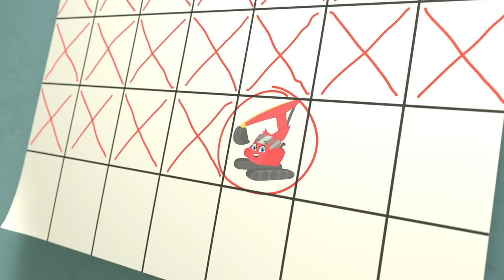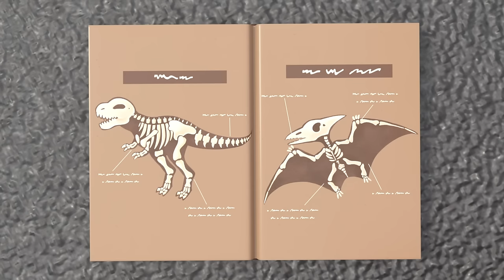🚧Save the KITTEN! - Muddy Puddle Splash 🚜 | Digley and Dazey | Kids Construction Truck Cartoons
00:00 Save the KITTEN! - Muddy Puddle Splash
02:09 Windy Day at the Farm - Save the Sheep
04:16 Christmas Present Wrapping Machine - Santa to the Rescue
06:28 The Soccer Bus - Don’t Be Nervous
08:33 Blockage in the Trench - Working Together
10:39 Buster Plays with the Dinosaur
13:46 Digley and the Avalanche
15:53 Constructing the Ice Skating Rink - Watch Out!
17:53 It's Race Day! - Cheating Is Bad
19:27 Robot Digger Trouble
21:34 Buster and the Spooky Pumpkin - Halloween Hero
23:38 Mrs. Skip Gets Stuck on a Boat
25:49 Water Balloon Fight!! - Playing With Friends
27:57 Go Buster - Paint & Play with Mommy - I Love My Mommy
29:56 Power Cut on the Construction Site
32:17 Windy Day Makes Accidents Happen - Teamwork Makes Wind Power!
34:23 Buster Saves His Friends
37:35 School Sports Day
39:13 The Fairground Ferris Wheel - Digley's Stuck!
41:26 Tidying up Toys Is Fun with Friends!
43:30 Don't Fall Off The Bridge! - Construction Teamwork
45:42 Sticky Slime Cement Mess
47:49 The Great Ice Cream Escape
49:53 Buster Goes on an Adventure
53:03 Scout's Rescue
55:07 Crazy Golf Course - Hole In One!
57:23 The Giant Runaway Easter Egg
59:27 Buster and Scout Get Lost In The Maze!
1:01:32 The Secret Christmas Tree - Recycling with Friends
1:03:47 Digley and Dazey Save the Frogs - Let’s All Build a Pond!
1:05:52 Accidents Happen - Dazey Takes a Tumble!
1:08:04 Buster Joins The Soccer Team!
1:10:09 Dazey is Sick
1:12:16 Bandit Bus Strikes Again - Save the Baby Lion
1:14:20 Fire Truck Emergency
1:16:22 Buster Saves the Puppy
1:19:34 Water Wheel Water Slide
1:21:42 Robot Digger Returns
1:23:44 Happy Birthday Digley - Birthday Present Surprise!
1:25:48 CJ's Lost Tooth
1:27:53 Where's Buster? - Stuck In The Mud
1:30:00 Old MacDonald Had A Farm - Animals Have Escaped!
1:31:59 Mixing Colors
1:34:06 Buster's Back at School - Accidents Happen
1:36:11 Digley and Dazey - Counting Block Castle - STEM Learning for Kids
1:38:15 Ice Block Swap
1:40:17 Oh No! Digley is Sick - Pancake Shack Problem
1:42:28 What Are The Bunnies Up To? - Building a Barn
1:44:37 Solar Power to the Rescue
1:46:47 The Runaway Present
1:49:54 Sandpit Construction - Everyone Can Help
1:52:00 Work Together As A Team
1:54:07 Yes, Yes! Help Your Friends
1:56:09 Building a Giant Snowman
1:58:13 Buster Space Race
2:01:19 Baby Kitten Rescue
2:03:24 Digging Up Dinosaur Bones
2:05:30 Construction Trouble - Upside Down Playhouse
2:07:34 Digley & Dazey’s School Soccer Showdown!!
2:09:42 Fire at the Construction Site - Ashley Saves the Day!
2:11:52 Muddy Obstacle Course
2:13:56 Race Around the Construction Site!
2:16:05 Fire Station Face Lift
2:18:15 Soft Play Hide and Seek
2:21:19 Let's Build a Car Wash - The Paint Problem!
2:23:28 Windmill Panic - Snowed In
2:25:39 Find the Shapes
2:27:48 Giant Snowball Sled Race
2:29:53 Buster River Rapid Adventure
2:32:53 Rainbow Building Construction Gets Messy
2:35:00 Let's Build a Pond - The Leaky Hose
2:37:08 Gingerbread House
2:39:18 The Big Beach Competition!